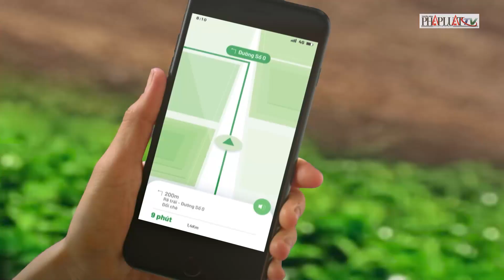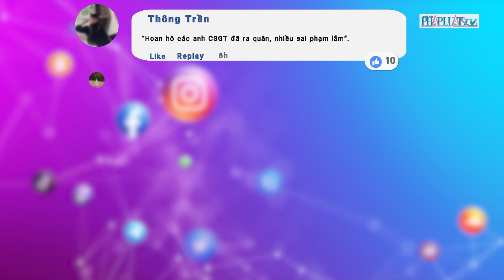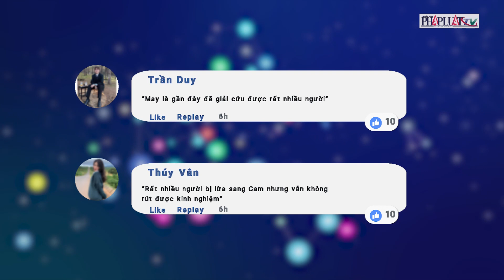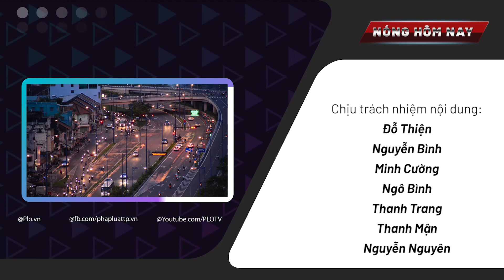Nóng hôm nay: Phát hiện lô hàng Iphone 14 không hoá đơn chứng từ - PLO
Nóng hôm nay 24-9: Thông báo mới của Công an TP.HCM về việc cấp CCCD gắn chip; Bộ Tài chính đề nghị giảm 50% thuế VAT, tiêu thụ đặc biệt cho xăng dầu; Phát hiện lô hàng Iphone 14 trị giá 1,6 tỉ đồng không hoá đơn chứng từ; TỔNG BÍ THƯ NGUYỄN PHÚ TRỌNG chia sẻ: TP.HCM phải phát triển xứng đáng với biểu tượng của sự năng động, sáng tạo...